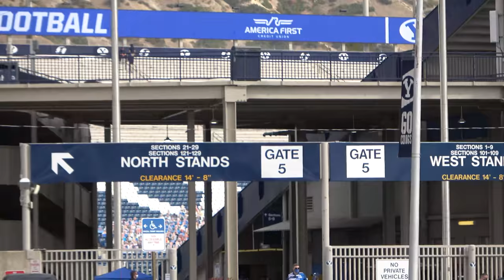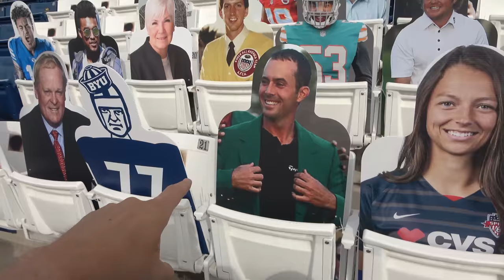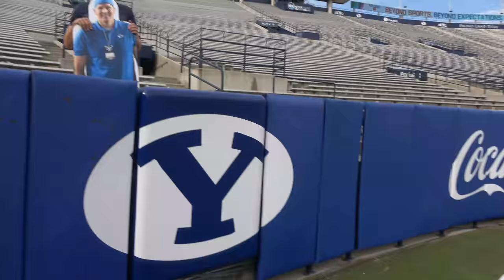How to Attend Football Games in 2020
We haven't missed a BYU football game in 20 years and couldn't let a pandemic stop us!

Thanks to BYU and their marketing department for making this such a fun experience! Get your own cutout for a BYU game